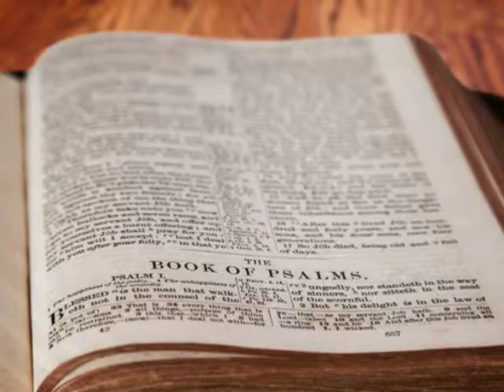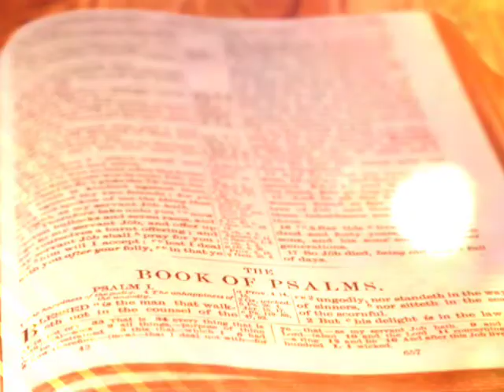The Holy Bible - Psalm Chapter 50 ESV